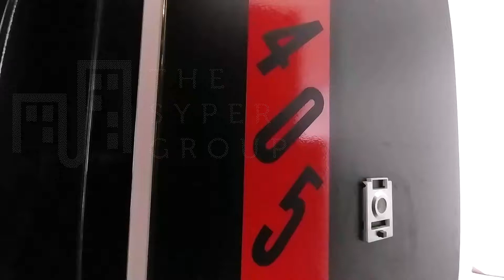279 Kosciuszko Street - 5 Line